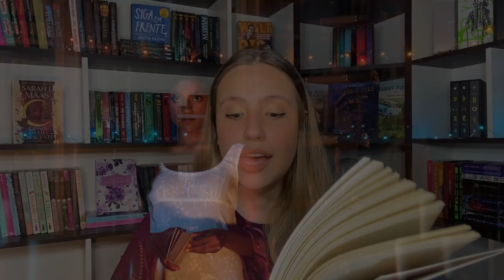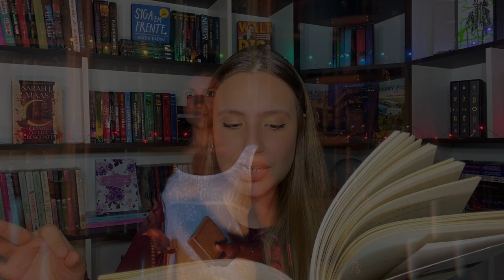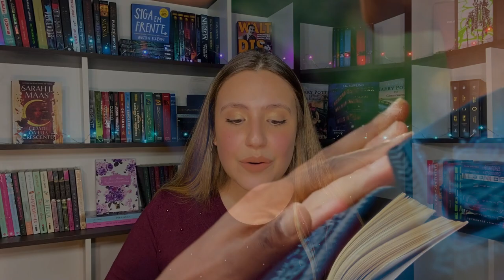BRIDGERTON: Cenas do LIVRO vs. Cenas da SÉRIE - 2ª TEMPORADA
VIU
Separei 3 cenas que aconteceram no livro  O Visconde que me Amava e na série de Bridgerton 2º Temporada para que vocês escolham qual delas é a melhor!

Ou compre com o link direto para os livros:
Os Bridgertons:

00:00 As cenas que escolhi
02:06 Primeira Cena
09:51 Segunda Cena
14:34 Terceira Cena